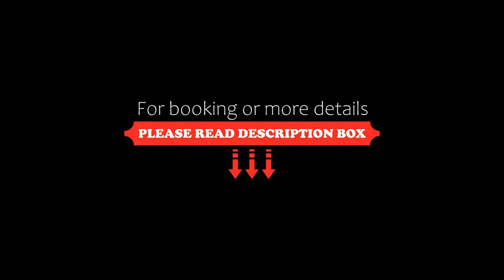Hotel Europa, Porlezza, Switzerland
About Property:
You're eligible for a Genius discount at Hotel Europa! To save at this property, all you have to do is sign in.
This property is 5 minutes walk from the beach. Hotel Europa is set right on Lugano Lake, next to the Porlezza ferry departure point. It offers a private garden, its own landing dock, and a fitness and wellness area.
Rooms at Europa Hotel come with satellite TV. Some have balconies overlooking the lake.
The restaurant features a panoramic terrace with views across the lake...
Property Type: Hotel
Address: Lungo Lago Matteotti 19, 22018 Porlezza, Italy
Searching For
1. Hotel Europa - Porlezza - Switzerland
2. Hotel Europa - Porlezza - Switzerland Address
3. Hotel Europa - Porlezza - Switzerland Rooms
4. Hotel Europa - Porlezza - Switzerland Amenities
5. Hotel Europa - Porlezza - Switzerland Offers and Deals
Audio Credit:
Track Title: Blank Slate
Artist: VYEN